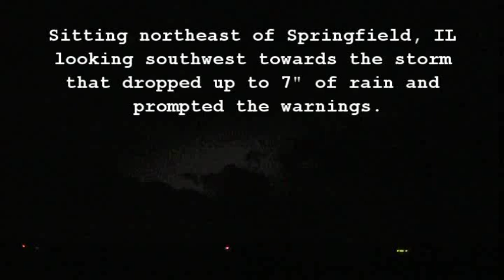June 18 2011 storm footage from Springfield and Decatur, IL.